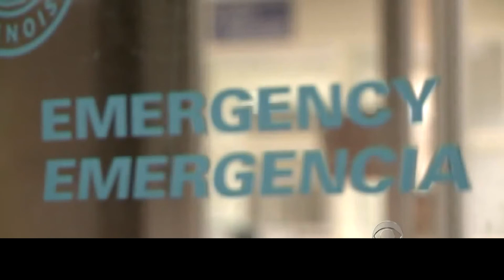Xclusive (Blues Music) by Nature Boy (Makeney)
Hip/Hop Artist from Manning S.C. Performing song off of his latest Album Release. Produced and Edited by Jameel Saleeb Zamir (Bro. Johnny) of Gruv19 Promotions.